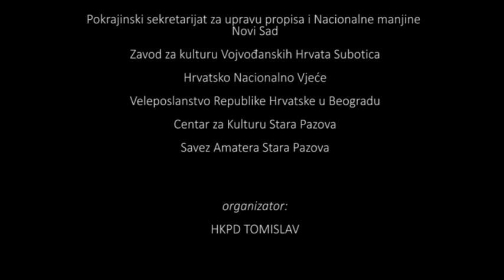HKPD Tomislav Godisnji koncert 17.12.2017.